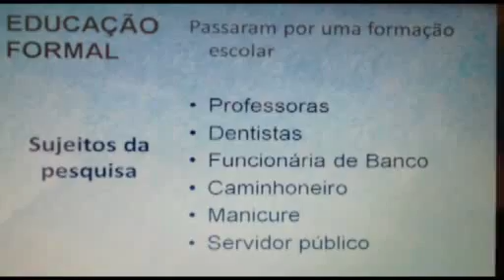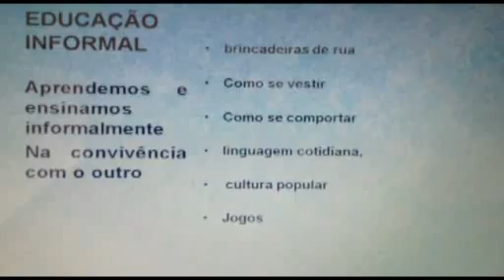Linguagem poética e os diferentes tipos de educação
(Rute de Carvalho Angelini)
I Colóquios de Políticas e Gestão da Educação - UFSCar Sorocaba 2020

Participem do II Colóquios de Política e Gestão da Educação - UFSCar Sorocaba em 2021- Tema: “Equidade social na educação brasileira”